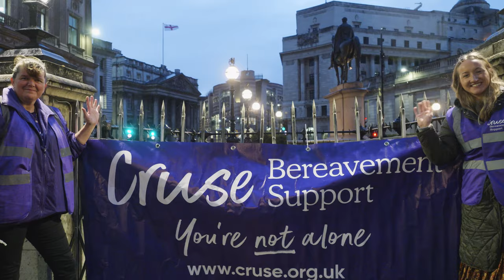Light up the night with Cruse Bereavement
Back in November, the Cavendish Homecare Professionals team joined Cruse Bereavement Support for a candlelit event in memory of a loved one. The event, Light up the Night, took place outside the Royal Exchange Building along with a beautiful display of hundreds of tealights lit up on the stairs.

The event was open for anybody to drop by and walk, linger, light a candle and contemplate family and friends, past and present. It was a truly moving experience to see so many people pass by to remember and celebrate the lives of their loved ones.

Cavendish Homecare understands that getting the proper support when experiencing grief is important through the care we provide, and we are proud to support Cruse Bereavement to help them continue with the amazing work that they do!

A special thank you to Cruse Bereavement for helping us organise such a special event.

Here is a short video of what took place during this special evening…